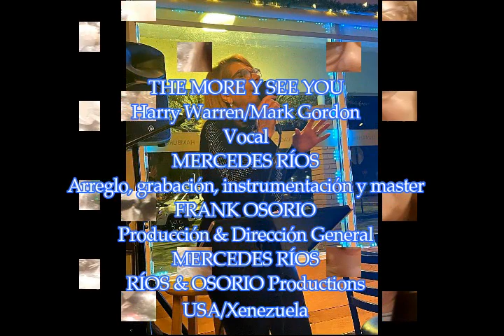Frank Osorio - The More I See You ft Mercedes Ríos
Cover realizado en tiempo de pandemia, a distancia, vía telefónica, del tema, The More I See You, por la versátil y exquisita cantante, Mercedes Ríos.